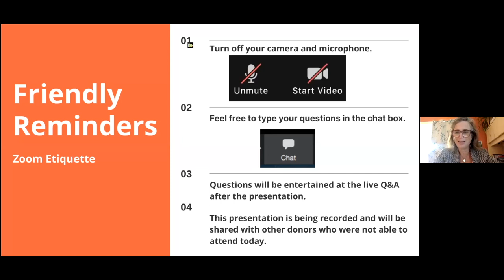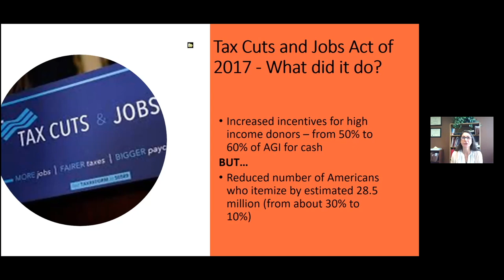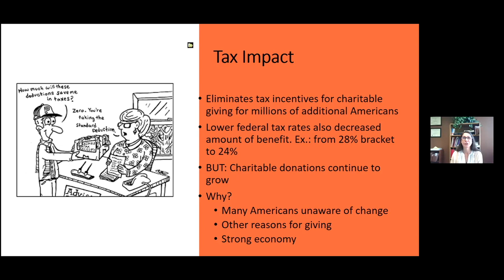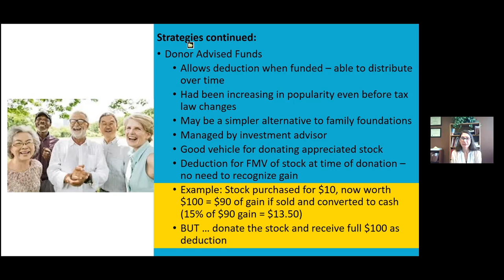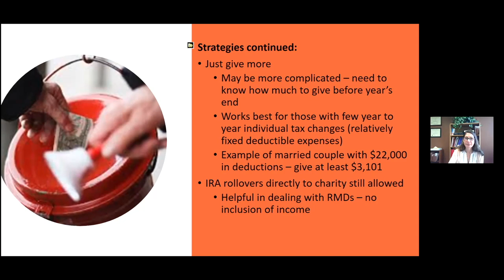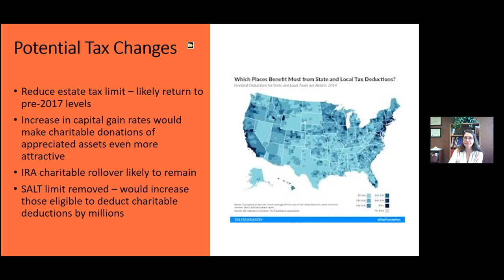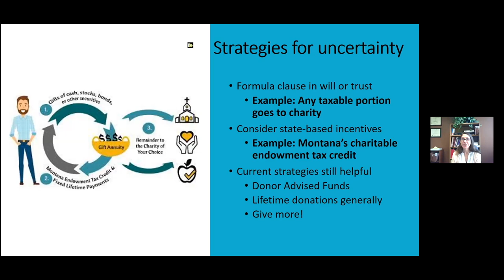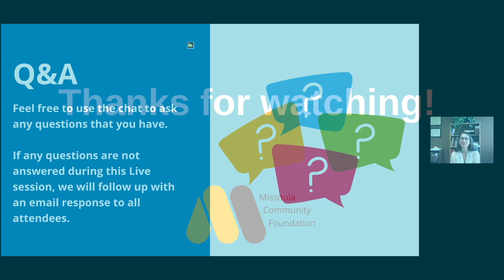Philanthropy in an Era of Tax Uncertainty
The first presentation in our Donor Education Series, presented by Julie Sirrs. Learn about changing tax laws and how they will affect your charitable gifts in Montana.